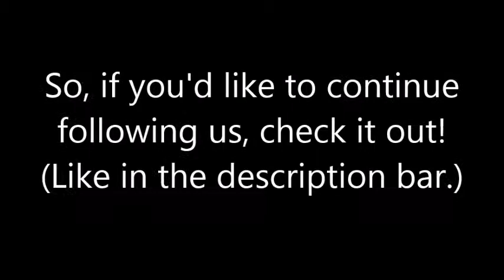We Have a New Channel!